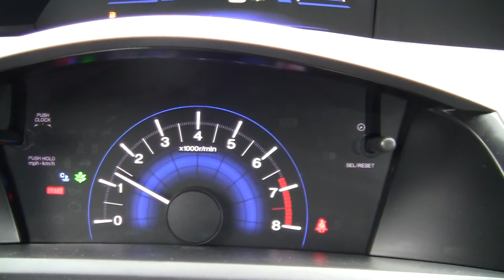2012 Honda Civic 4 door LX 5-speed manual Dash and Cluster close up view.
The all new 2012 Honda Civic is in stock at Honda of Lisle!  Check out this video of a close up of the dash and instrument cluster on a 2012 Honda Civic LX 4-door 5-speed manual.